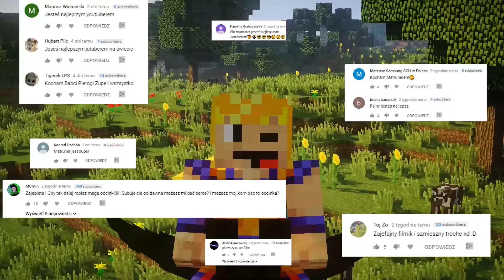ENTITY 303 MÓWI TAK PRZEZ 24 GODZINY | TAK PRZEZ 24H MATRUNER